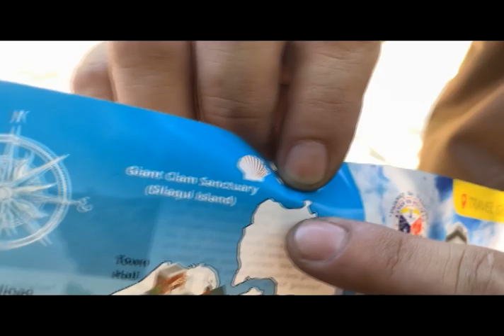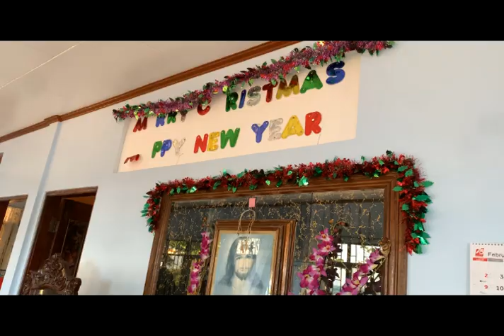BOLINAO PANGASINAN - AEROX 155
BOLINAO PANGASINAN - 762KM Round TRIP